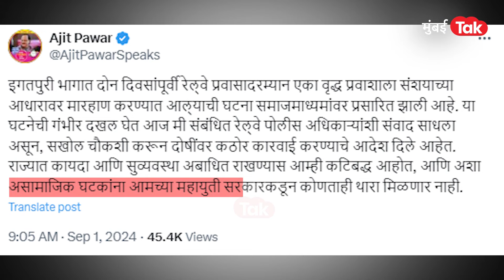Ajit Pawar लाडकी बहीण योजनेच्या कार्यक्रमासाठी नागपुरात असताना हेडगेवारांच्या समाधीस्थळी गेले नाहीत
नागपुरात शनिवारी लाडकी बहीण योजनेचा कार्यक्रम आयोजित करण्यात आला होता. या कार्यक्रमाला एकनाथ शिंदे, देवेंद्र फडणवीस आणि अजित पवार यांनी हजेरी लावली. शिंदे आणि फडणवीस जरी हेडगेवारांच्या समाधीस्थळी गेले असले तरी अजित पवारांनी तिकडे जाणं टाळलं. अजित पवारांच्या या भूमिकेमुळे आता अनेक चर्चा सुरु झाल्या आहेत. या सगळ्याचा आढावा या व्हिडीओच्या माध्यमातून घेण्यात आला आहे.